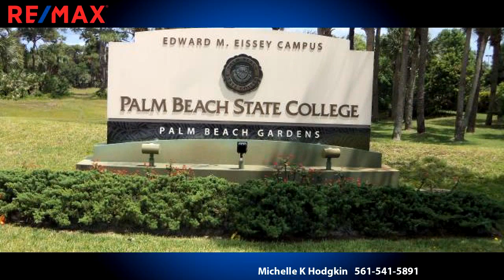Residential at 86 Satinwood Lane, Palm Beach Gardens, FL 33410 - For sale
Spectacular Premium Lakefront Lot surrounds this Meticulously Maintained Laurel Model home. Custom screened-in Pool & spa with large patio & tropical private landscaping that any gardener would envy. Desirable features with Island kit, granite counters, new s/s appliances, 6 gas burner stove, new roof 2019, new a/c 2019, pool re surfaced 2018, & natural gas generator. Custom features through out, Den with sliding doors to enjoy entertaining on your lakefront covered screened patio, wainscoting, faux driveway,faux garage door & additional closets in master bedroom. Enjoy water & serene landscaping views from your island kitchen & den. The Sanctuary is a highly sought after private security gated community. Minutes to fine dining, beaches, airport, 1st class shopping, boating & so much more!

Bedrooms: 3
Bathrooms: 2 full and 1 half
Square Feet: 2359
Price: $635,000

For more information about this property, please contact Michelle K Hodgkin at or . You can also text 5963306 to 67299.